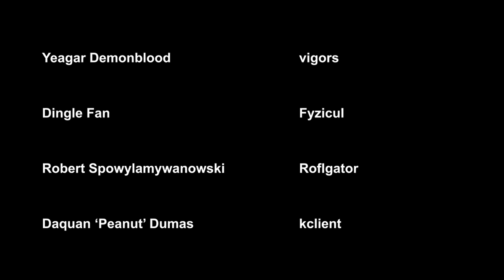TheChief1114 | The Ballad of Fingle Dan Ep. 7: "Enus" | GTA 5 RP Nopixel